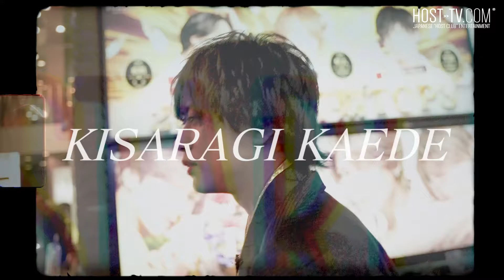【一般企業かホストか…。結局生涯年収はどちらが多いのか】大学卒業を待たずして歌舞伎で生きる道を選んだ21歳に密着【alpha】